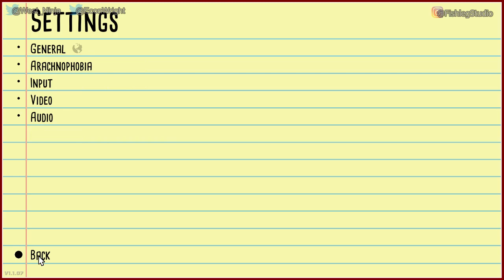Kill it with fire [1] - Play Together